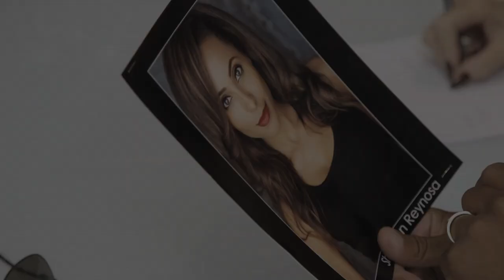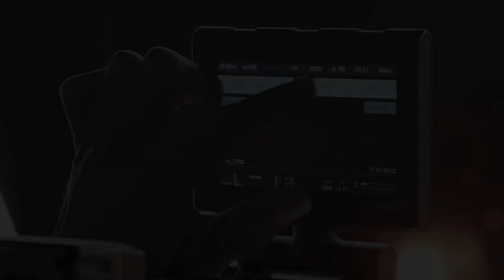Stevie J & Joseline Go Hollywood | Official Super Trailer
Take an extended look at Stevie J & Joseline, a brand new series.